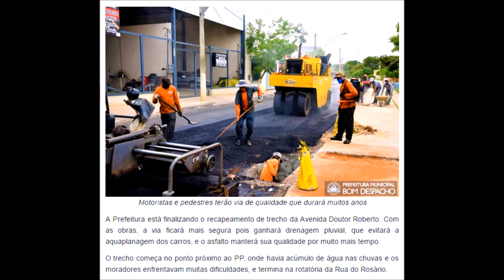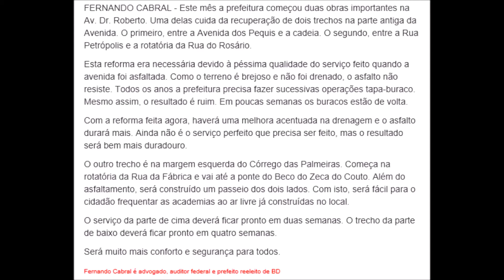PREFEITO DE BOM DESPACHO – MG, FERNANDO CABRAL, ENTREGARÁ MELHORIAS EM TRECHO DA AV. DOUTOR ROBERTO!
PREFEITO DE BOM DESPACHO – MG, FERNANDO CABRAL, ENTREGARÁ MELHORIAS EM TRECHO DA AV. DOUTOR ROBERTO!_ VEJA OUTROS VÍDEOS COM 'FERNANDO CABRAL'!